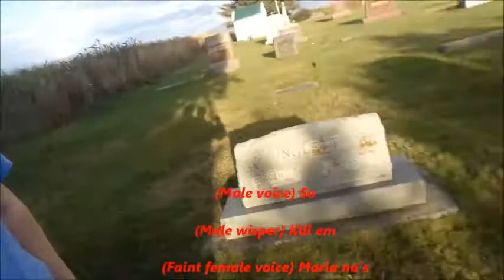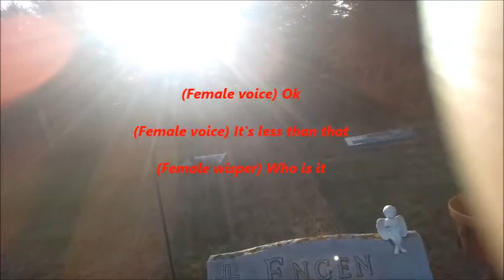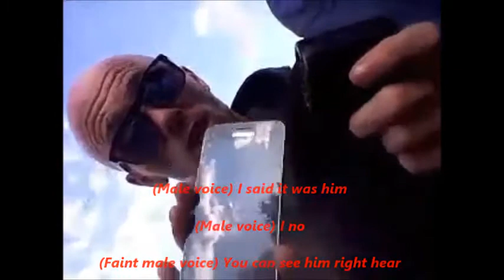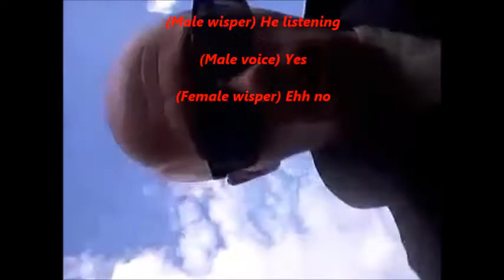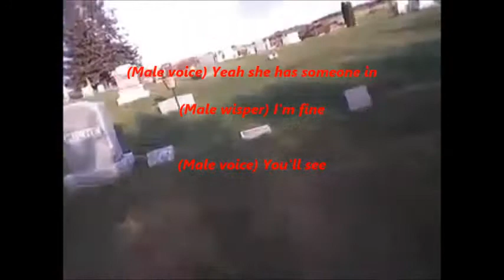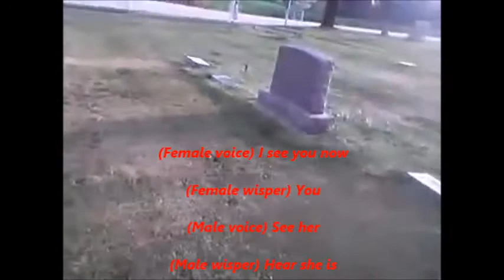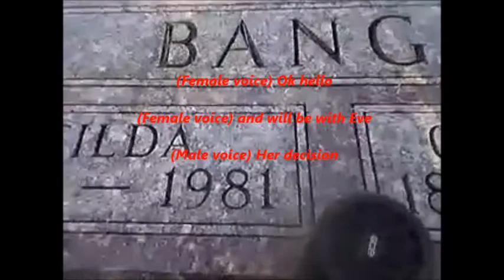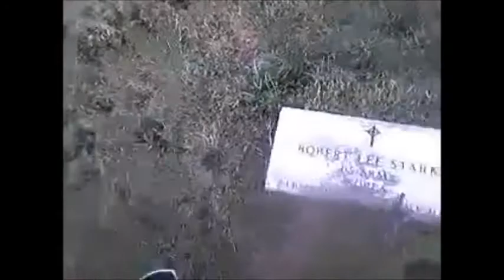Prosper cemetery Minnesota 9/29/17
My 1st session in the usa :) Enjoy ;)